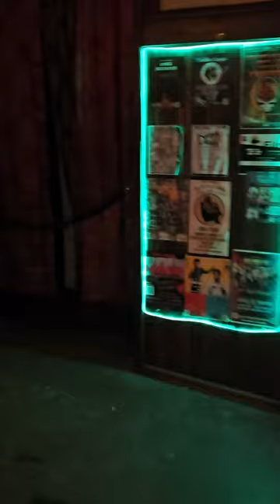Helena Handbasket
A tribute to all of the incredibly talented performers and supportive audience who we have been blessed to share space and time with the last several months. This clip began with a late night stage question, what's your favorite key? Destin Markland (saxophone) replied G. And away we go, just us three: Adrian Sebastian (drums), myself (bass). How could anyone resist? And soon we were joined by Andrea Crossguns (vocals), Bryan Wood (acoustic). I  know not who was plinking on the keys or leading the electric guitar but we built something together and I got this record to prove it! Audio recording Dec 12 2023